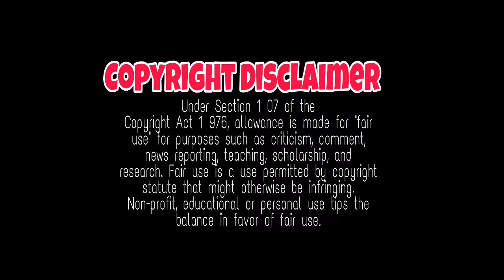VANAM Official Trailer review, reactions | Vetri, Anu Sithara |Smruthi Venkat | Srikantan Anand